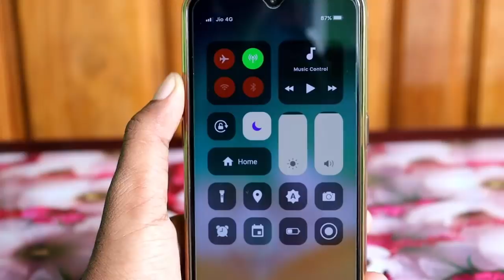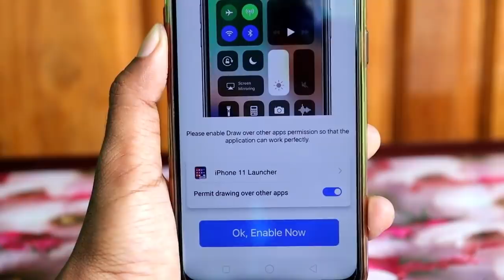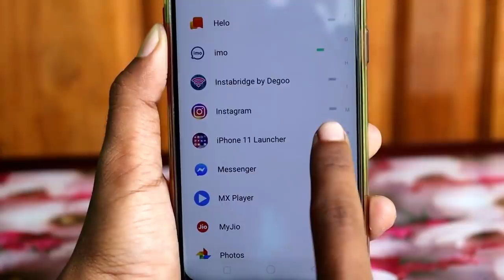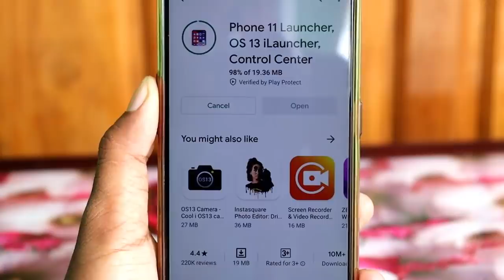আপনার Android ফোনকে iPhone বানিয়ে নিন ৯০% লোক জানেনা II Useful Android Trick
How to Install iPhone Launcher On Any Android Device in 2020, Most Important Useful & Helpful Secret Android trick & tips.